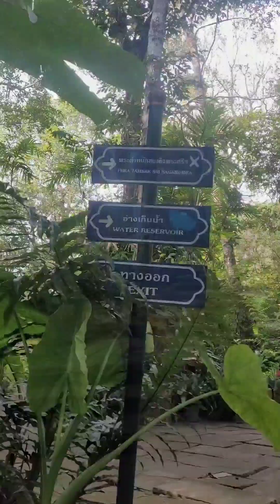พระตำหนักภูพิงคราชนิเวศน์ เชียงใหม่